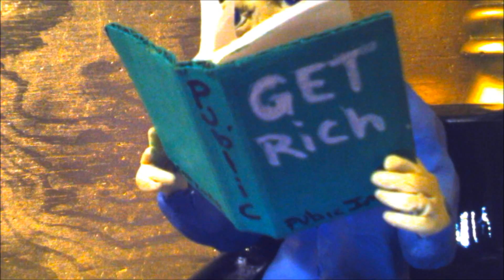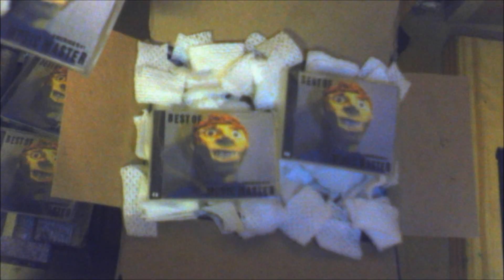Hammered Grunts - "Public Image" A BlankTV World Premiere!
- Hammered Grunts - "Public Image" - Like this video? Come see thousands more at the Net's largest, uncensored, completely d.i.y. music video site, BlankTV.com! We've got News, Games, Contests and the stuff that we can't show on YouTube!

Hammered Grunts - "Public Image" Rawhound Productions - A BlankTV World Premiere!

Artist city, country: Portland, Oregon, U.S.A.

Artist Biography: Hammered Grunts was started in 2004, much to the dismay of neighbors and music snobs alike. The band consists of four friends dedicated to making music and being involved in the local Vancouver, WA and Portland, OR punk rock scene.

After quickly becoming a favorite in basements all over the Pacific Northwest because of their relentless and passionate stage presence, the band launched a summer tour in 2008 in which they terrorized the West Coast. The band capped off the year by releasing their first self-titled street punk album consisting of 15 original songs.

Following the success from their first tour and album release, Hammered Grunts teamed up with Portland's local folk-punk heroes, Rum Rebellion, and recorded a split EP displaying another 6 song onslaught of energy & angst. Together, Hammered Grunts and Rum Rebellion hit the road, sharing the summer of 2009 with fans and friends gained through previous tours and word of mouth.

As of late, Hammered Grunts has developed a more thrash influenced sound that street and skate punks alike can enjoy. Enthralled by their boisterous new sound, they released the album "Street Thrash", which includes 12 tracks of brutality layered over infectious street punk energy. Ten years later, these bratty punks still write and perform with as much passion, enthusiasm, and originality as ever before.

Hammered Grunts would like to extend thanks to all of their families, friends, and fans who have supported them through the years and for the years to come!

About The Video: "Public Image" is a 3 minute 15 second claymation music video. The video transmits a powerful message about fame and fortune, using clay as a metaphor for how an entertainer today is cultivated and "sculpted" to become the next idol for the people. Thaddeus Thompson, director and producer, creates a world filled with sleazy agents and soulless stars that milk the fawning masses of their precious money.

The music in this video was written by Portland, OR/Vancouver, WA street-thrash band Hammered Grunts.

Song Lyrics: Public image

No talent no skills but an idol well event
An image so suiting that millions of people adore
The creation of one so shallow they'll except
The fortune well make off a half ass figure head

Got that style youll fit the part
Were just living in two worlds apart
Music or movies well make a star
Well give an image that will only smile
Money roles in youll get a small percent
No more worries youre money well spent
Public eye famous to the rest
Just took some trash and put it at its best

A product of power we're using to control
The minds of helpless under minded souls
A face and story an image to uphold
The people will love you cause its what theyre bagging for

Wrap it in a package were selling out
Now making money we love that sound
Fame brought us fortune is what we found
A billion dollar company is what were about